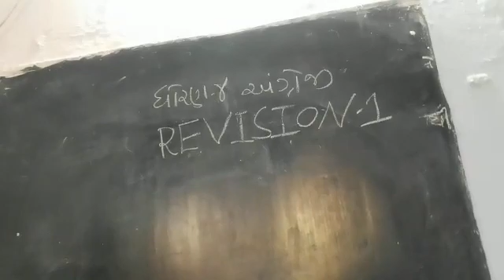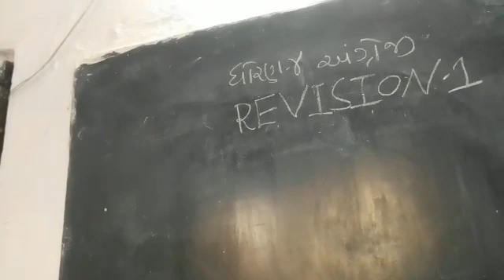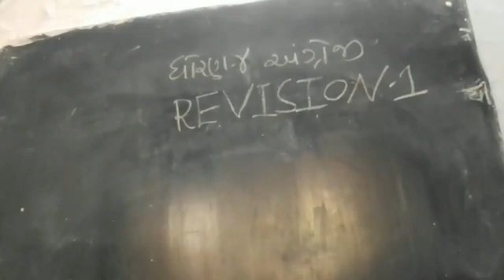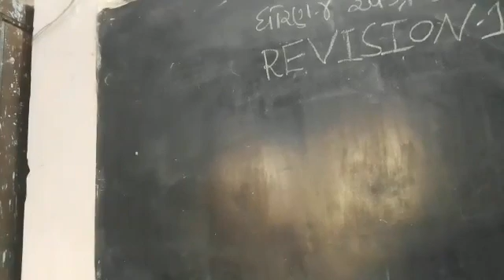10 April 2021(1)